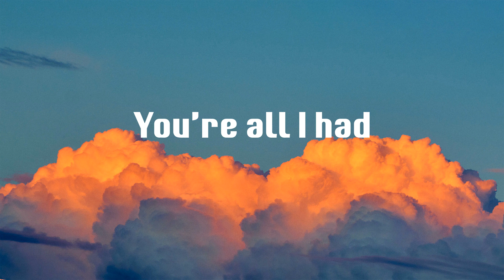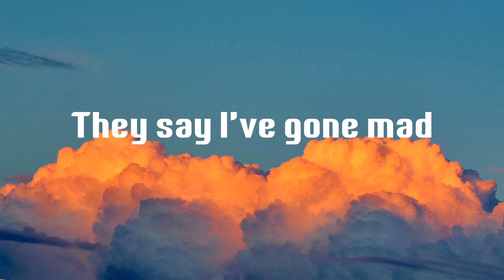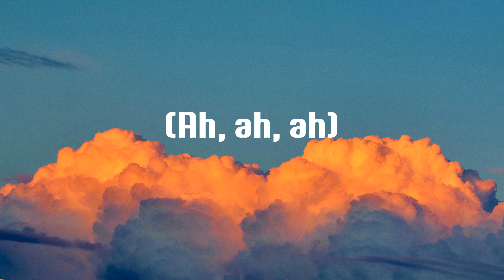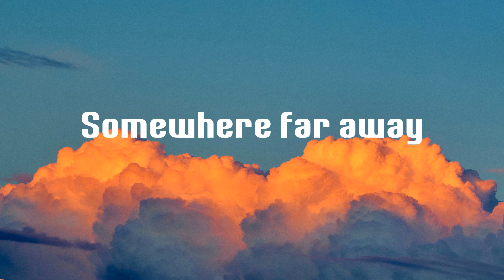Talking to the Moon - Bruno Mars (Lyrics)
💙 Talking to the Moon lyrics:
Oh
(Ah) Oh-oh-oh
(Ah) Oh-oh-oh
(Ah)